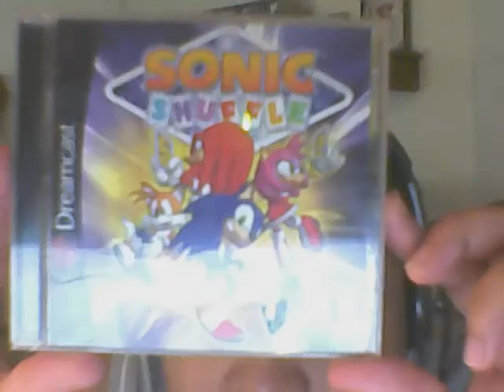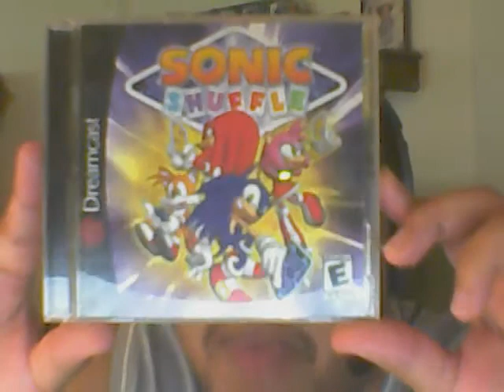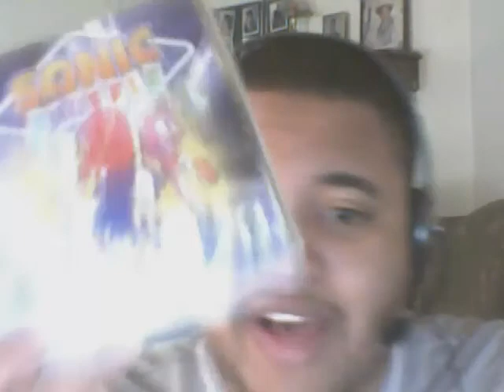Leo's HighView Dreamcast 14th Year Anniversary My Thoughts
With it being the Dreamcast's 14th anniversary I thought I'd sit down and express my thoughts and memories with the system, sadly because I no longer own it, don't expect a video game showcase in this video sadly, hope you like it, I wasn't feeling too good when I did this video so excuse me, also, this was made on short notice.

Music heard in this video is from various Dreamcast Games and other titles.

Sonic Gems Collection - Manuals-
Dreamcast Start up Jingle
Sonic Adventure - Welcome To Station Square
Sonic Adventure 2 - Rumbling Highway -Mission Street-
Capcom vs SNK - Keep My Fire
Shenmue - Hip De Hop
Capcom vs SNK - Higher and Higher

I sing Happy Birthday to the Dreamcast at the end.

Power Stone - Game Over